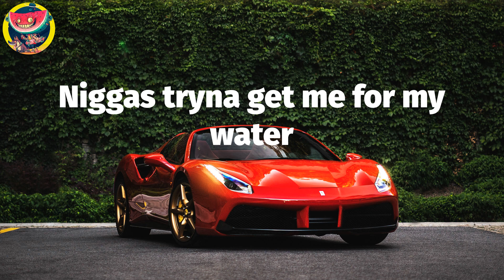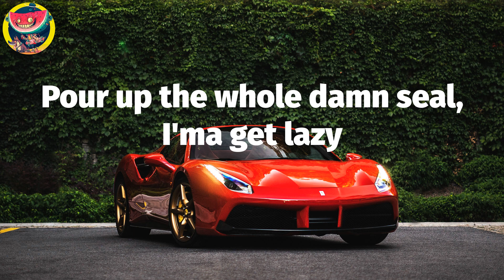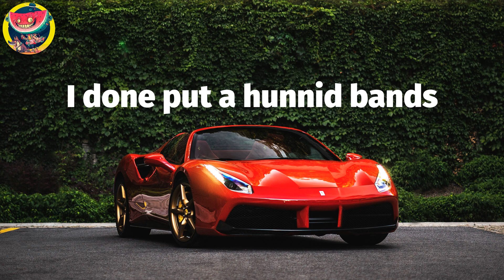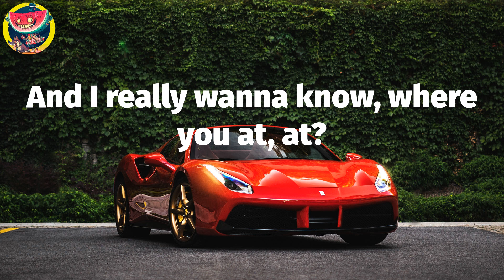🚕 Roddy Ricch - The Box (Lyric Video)